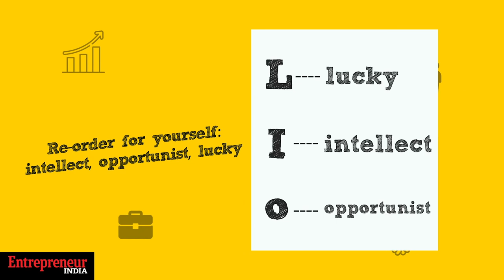The Incredibles: Vineeta Singh, SUGAR Cosmetics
The Beauty Geek--as we call Vineeta Singh, co-founder and CEO of SUGAR Cosmetics--always wanted to be an entrepreneur and solve problems faced by women. After a 15-year journey, she today is a household name. The IIT-IIM educated entrepreneur is on the Digital Cover of Entrepreneur India for March 2022. Hear her talk about her struggles, work-life balance and her favourite Shark.